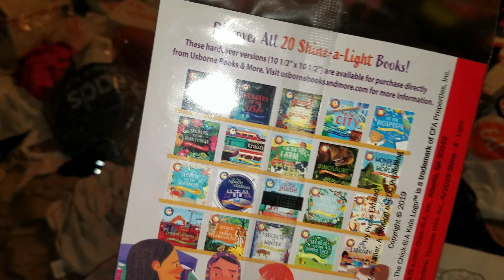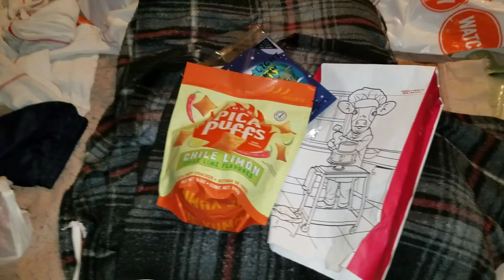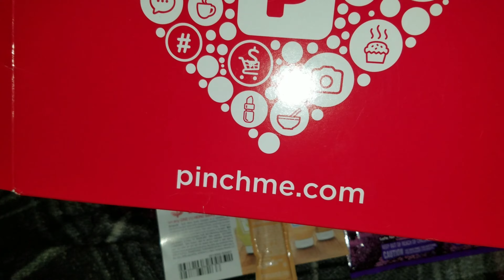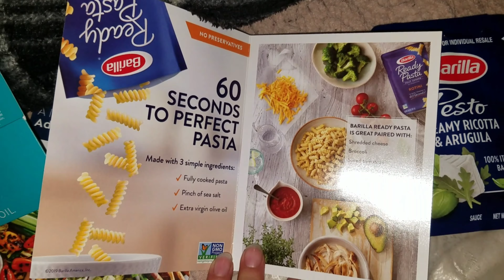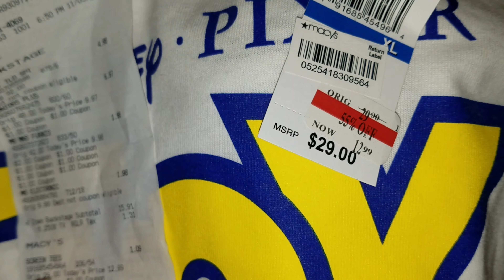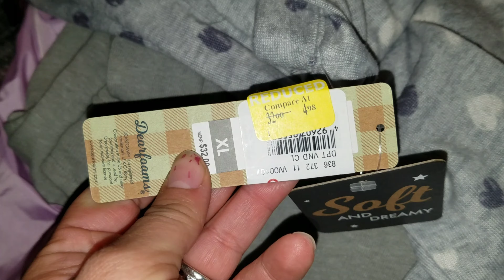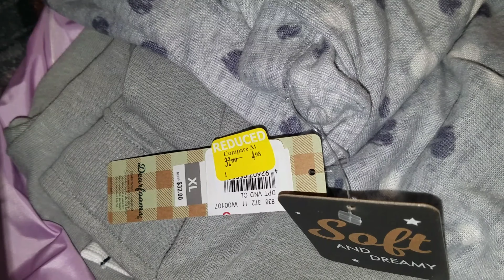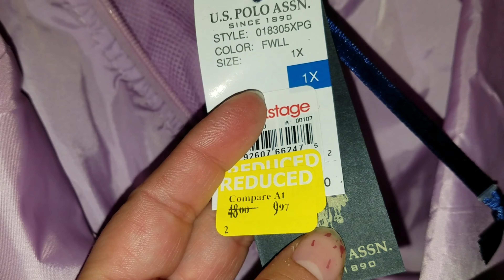Freebies & A Haul All In One Video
Freebies And A Haul In One Video

Send me stuff to open on camera only if you want